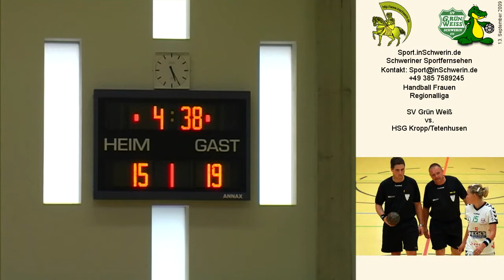Sport inSchwerin 21s2 T 05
Handball Frauen Regionalliga Sportverein Grün-Weiß Schwerin SV GW vs. HSG Kropp/Tetenhusen